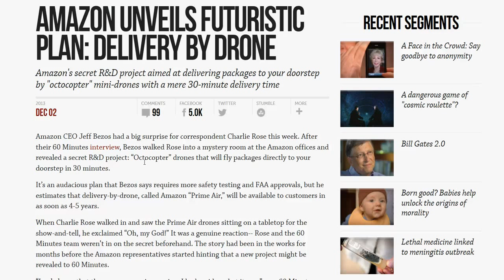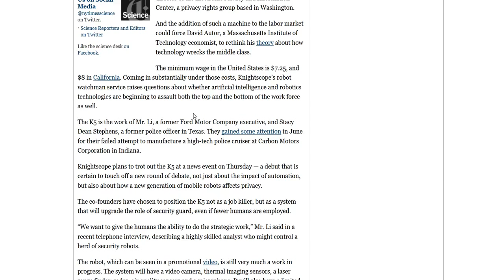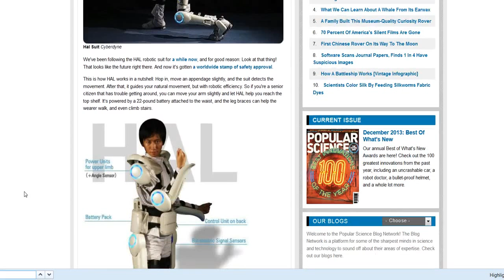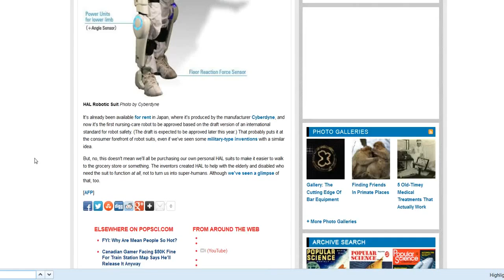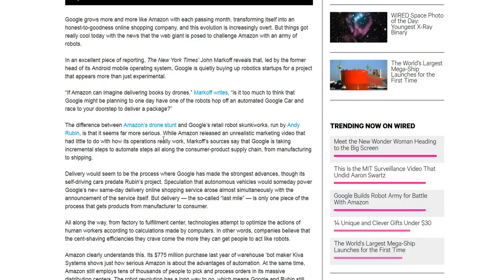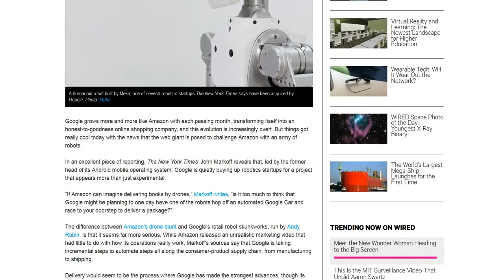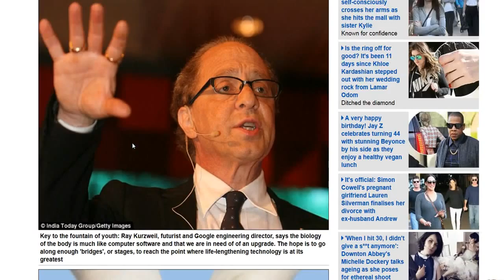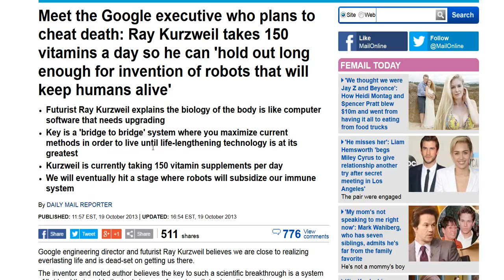Google travaille sur une armée d'humanoïdes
Concevoir une armée de robots humanoïdes, c'est le nouveau projet Andy Rubin, père d'Android, qui a expliqué en détails ses intentions au New-York Times. Il explique avoir pris récemment la direction d'un nouveau département chargé de l'élaboration de robots humanoïdes.

Cette branche de Google serait principalement axé sur la création de robots dit "humanoïdes" pouvant se mouvoir, interagir avec les humains et réaliser des tâches tels que l'assemblage dans les chaînes d'usines ou le rangement.
Ces humanoïdes permettraient d'abaisser le coût de production sur le territoire américain de façon considérable afin de rendre le marché du travail à nouveau compétitif face au géant de la main d'oeuvre bon marché à savoir la Chine. L'impact pourrait affecter grandement les pays émergents et relancer l'industrie américaine tout en créant de nouveaux emplois.

Andy Rubin a expliqué qu'une partie du développement serait réalisé aux Etats-Unis et que Google devra sans aucun doute travailler sur ce projet avec de nombreux spécialistes japonais. Les premiers résultats devraient voir le jour d'ici 5 à 10 ans.

Le géant du Web concentre toute son attention sur la recherche et le développement de nouveaux produits pour son système d'exploitation Android, Chrome et son moteur de recherche, il investit également dans la création de nouvelles technologies innovantes.